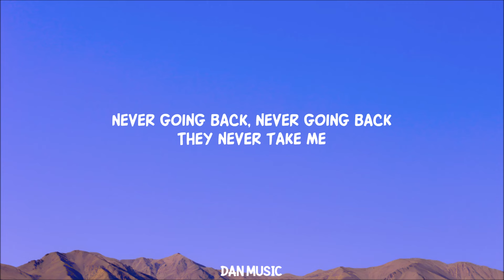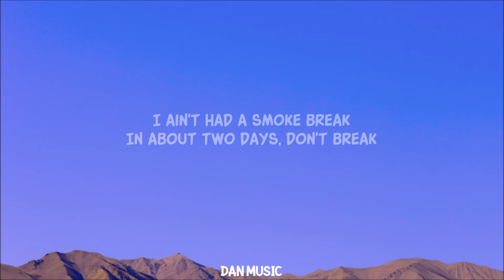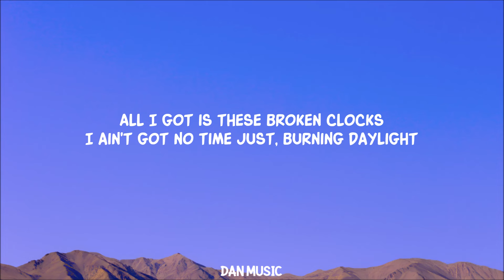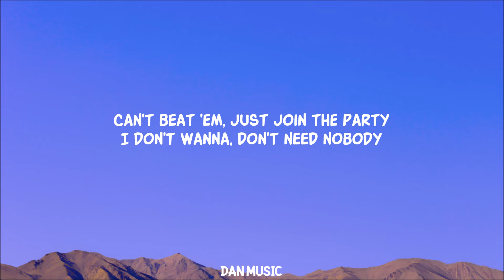Broken Clocks (Lyrics)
Lyrics:
Run fast from my day job
Running fast from the way it was
Jump quick to a pay check
Running back to the strip club
I'm never going back, never going back
No, you can't make me
Never going back, never going back (Yeah)
They never take me
I've paid enough of petty dues
I've had enough of news
I've had a thing for dirty shoes since I was ten
Love dirty men alike

Ooh
Better day than yesterday
Ooh
I just take it day by day
Ooh, oh, oh
Never hearing what they say
Ooh, ooh
I just do it my way

All I got is these broken clocks
I ain't got no time just burning daylight
Still love and it's still love, and it's still love
It's still love, still love, still love
It's still love, and it's still love, nothing but love for you
Nothing but love, nothing but love

All that I've got, pieces and pages
Talking a lot, sorry, I'm faded
Think I forgot, you love me

Got a shift at 10AM
Gotta dip at 10PM
Gotta get that cash
Won't get past the lunch break
I ain't had a smoke break
In about two days, don't break
Been about three years since I dated you
Why you still talking "bout me like we together?
I moved on for the better
You moved on to whoever
I was down for whatever and then some
You gon' make me late to work again

I don't eat, can't sleep past 9AM
Heartbeat make me feel young again
Can't beat 'em, just join the party
I don't wanna, don't need nobody

Lyric video for Broken Clocks by SZA on Dan Music